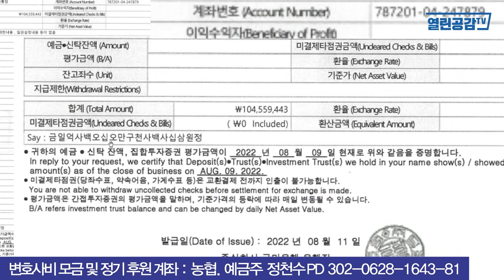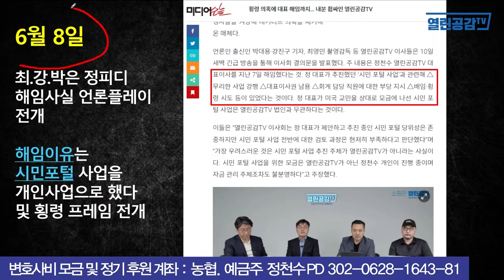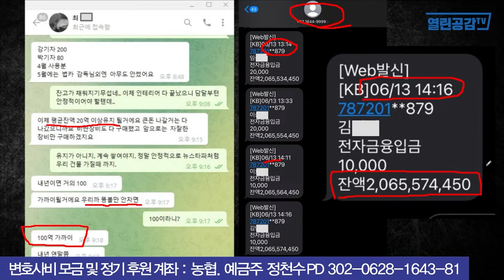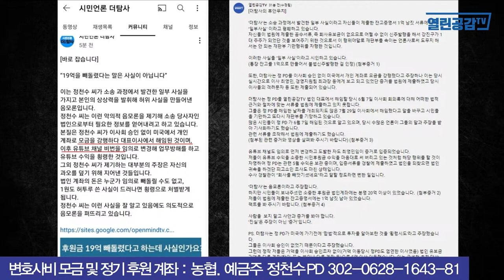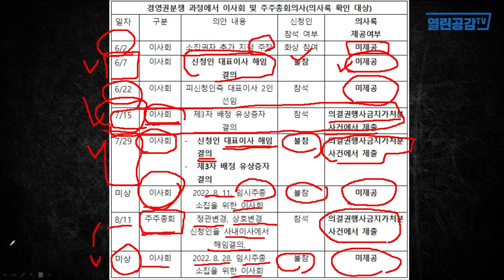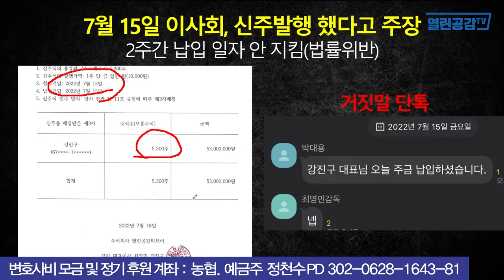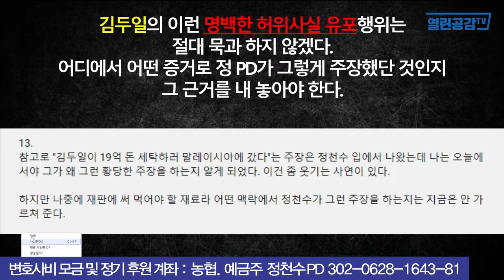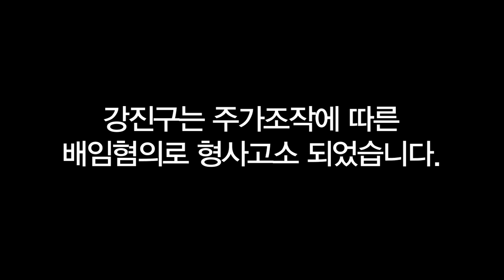강진구 배임 혐의! - 추락한 기자, 주가조작 혐의로 고소!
◼ 변호사비 모금 및 후원계좌 : 농협 예금주 정천수 PD  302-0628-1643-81